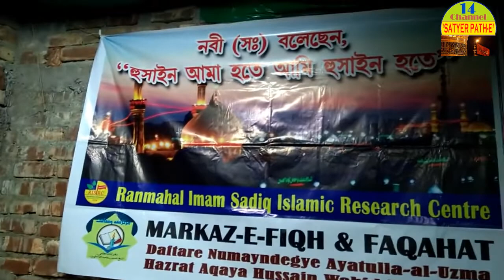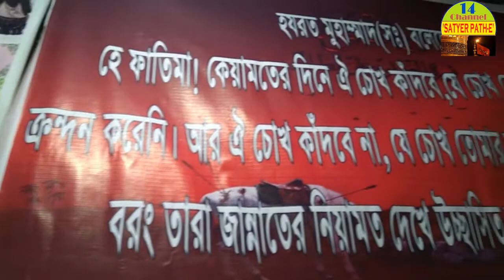Matam & Noha || 1442 Muharram Ep-4 +91 9051375515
ইসলামিক_জ্ঞান মুস্তাক_আহমদ সাইনূর মীর সুন্নী_মুসলমান নোহাকার_আতিয়ার_রহমান নাসিমা_বেগম মাসুম_আখতার রাহাবার_আলী_খামেনাঈ নব_চেতনা আলোরপথ ইসলাম_কি?
১২ইমাম_কারা? বাংলা_ওয়াজ আবু_বকর(রাঃ) মা_আয়েসা(রাঃ)